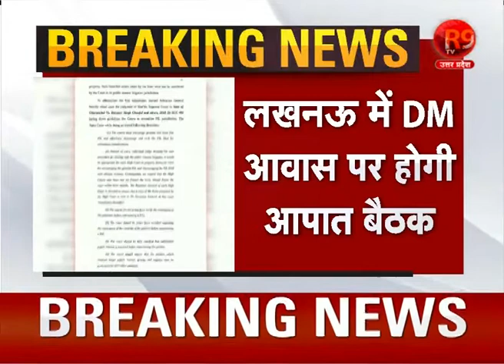पोस्टर मामले में HC के आदेश के बाद DM ने बुलाई आपात बैठक....R9 TV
हाईकोर्ट ने पोस्टर हटाने का आदेश दिया
पोस्टर हटाने के लिए कोर्ट ने 7 दिन का वक्त दिया
16 मार्च तक पोस्टर हटाने का आदेश
लखनऊ के चौराहों पर 57 उपद्रवियों के लगाए गए हैं पोस्टर
लखनऊ के कमिश्नर और DM को दिया आदेश